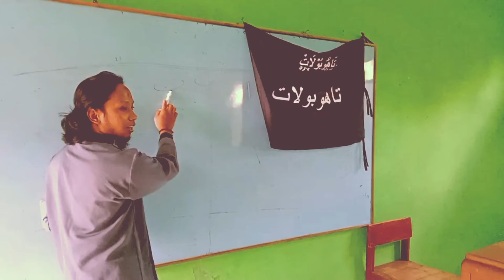NKRI HARGA MATI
cadar bandana
cadar tali
cadar yaman
cadar cantik
cadaran
cadar poni
cadar butterfly
cadar bandana poni
cadar anak
cadar adalah
cadar anak islam
cadar artinya
cadar animasi
cadar anak murah
cadar atau niqab
cadar alsyahra
a cadar meaning
what is a cadar mean
cadarço a metro
reacteur a cadarache mots croises
bravi a cadare
noiva cadaver
bravi a cadare testo
reacteur a cadarache
cadar bandana yaman
cadar bandana poni kancing
cadar bandana 2 layer
cadar biasa
cadar bandana poni panjang
cadar b
b c s cadre
b&b cadarese premia
cadar cantik dan murah
cadar cadar
cadar cantik kartun
cadar cantik keren
cadar ceruty
cadar cartoon
cadar cacing
c/ almirante cadarso 26
c.e.a cadarache
iter cadarache c'est quoi
c.m. rodriguez cadarso
sonhar c cadarço
c/ almirante cadarso 32
bota c cadarco
c almirante cadarso valencia
cadar dalam islam
cadar dua layer
cadar di shopee
cadar dari kerudung segi empat
cadar dan terorisme
cadar dalam bahasa arab
cadar dalam bahasa inggris
cadar di indonesia
cadarius d price
significado de cadarço
d&s cadarache
cadar elang
cadar eagle
cadar eagle eyes
cadar elsa
cadar english
cadar elena teodora
cadar english cotton
cadar english style
e cadar tennis
e aadhar
e zadar sofascore
e cadar flashscore
o que e cadarço
cadarnhau e-bost
e.t.cadar
cadar foto
cadar frozen
cadar film
cadar fashion muslimah
cadar full
cadar free fire
cadar fitted
cadar fitted cotton
cadar gaul
cadar gambar
cadar gucci
cadar getah
cadar getah keliling
cadar gebus kak ferry
cadar gurun bakery
cadar giacomo
i & g cedar dry lining
g cadarso
cadar hitam
cadar hijab
cadar hukumnya
cadar harganya berapa
cadar harga
cadar hijau
cadar hitam putih
cadar hadramaut
cadar itu apa
cadar itu sunnah
cadar itu sunnah atau wajib
cadar indonesia
cadar instan
cadar islam
cadar imam syafii
cadar ikat
hijab syar i cadar
gamis syar i cadar
mazhab syafi i cadar
muslim syar i cadar
fa cadere i capelli
cadar jaman now
cadar jaman dulu
cadar jurnal
cadar jogja
cadar jewelry
cadar zaman nabi
cadar jaring
jilbab cadar instan
dj bercadar
dj cadar
victor j cadarso
dj fred cadar
j cadarso
cadar kartun
cadar karet
cadar karet 2 layer
cadar khimar
cadar kancing
cadar kerudung
cadar kekinian
cadar kupu kupu
cadar long yaman
cadar lazada
cadar lucu
cadar layer
cadar lepas pasang
cadar long yaman butterfly
cadar lembut dan sejuk
cadar ltd
cadar l
l'almirall cadarso 30
cadar menurut imam syafii
cadar murah
cadar mesir
cadar muslimah
cadar masker
cadar mata elang
cadar menurut 4 madzhab
cadar menurut islam
cadar niqab
cadar ninja
cadar nikop
cadar niqab yaman
cadar nikah
cadar niqab bandana
cadar non purdah
cadar nikahan
cadar ori saudi
cadar orang yahudi
cadar on twitter
cadar palestina
cadar pengantin
cadar poni kancing
cadar purdah
o cedar
o cadarço bukowski
o cadareno
o cadarao
cadarço o que e
cadarlastic o que é
cadarço o que significa
cadar o que é
cadar poni yaman
cadar pengantin modern
cadar putih
cadarackque p.s
cadarackque p.s. ranking
blog cadart p et f
cadar quora
cadar queen
cadar queen shopee
cadar queen murah
cadar queen ikea
cadar quotes
cadar qibtiyah
cadar queen kaison
que significa cadarço
cadarço que
que es cadare
cadar rits
cadar rabbani
cadar renda
cadar rits safar
cadar rempel
cadar resleting
cadar rantai
cadar ritz
cadar shopee
cadar safar
cadar saudi
cadar syari
cadar sunnah
cadar safar lepas
cadar sifon
cadar segi empat
cadar s.a
tenis s cadarço
tenis feminino s cadarço
cadar tali 2 layer
cadar tali karet
cadar tali rempel
cadar tali wolfis
cadar tali murah
cadar tali 1 layer
cadar terbaru
s e t cadar tennis
cadar untuk anak
cadar untuk anak-anak
cadar untuk remaja
cadar untuk pengantin
cadar untuk pemula
cadar untuk pesta
cadar ungu
cadar umka
cadar veil
cadar vector
cadar vs masker
cadar vs casut
cadar viral
cadar viral borong
cadar vcs
cadar vcs twitter
cadarchitekt v.3 professional download
cadarchitekt v.3 professional
cadarchitekt v.3 professional erfahrung
cadar warna
cadar warna hitam
cadar wajib atau sunnah
cadar warna pink
cadar warna putih
cadar wolfis
cadar walimah
cadar wallpaper
cadarço ou cadarço
cadar yaman poni
cadar yaman kancing
cadar yaman rampel
cadar yaman 2 layer
cadar yaman anak
cadar yaman pendek
cadar yaman 3 layer
bahasa arab y cadar
cadar my dream
luis cadarso y rey
talabarte y cadarco tubular azul c/elast c/abs mosq 53mm
cadar zoya
cadar zaman rasulullah
cadar zawish
cadar zip
cadar panjang
cadar merah
0